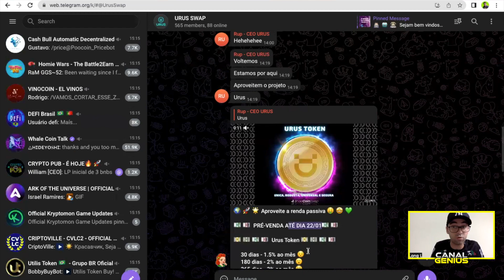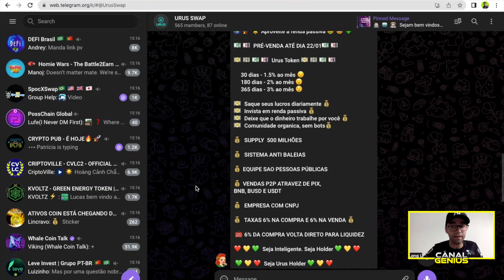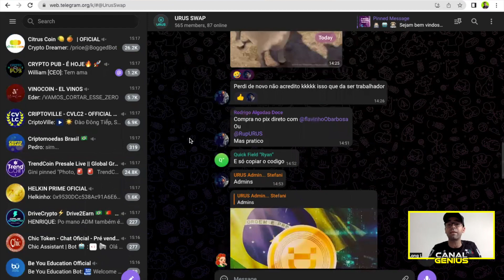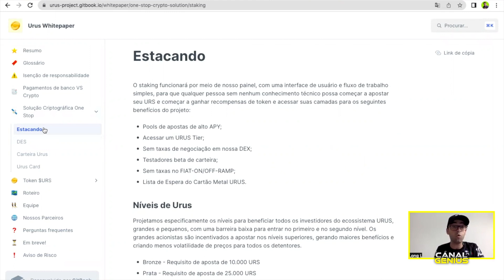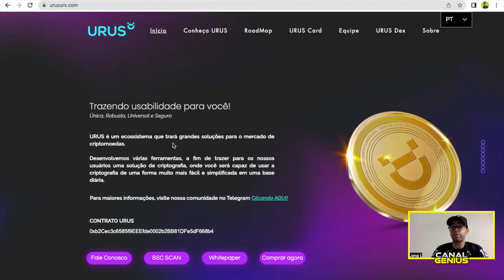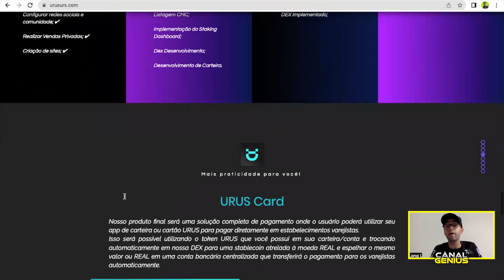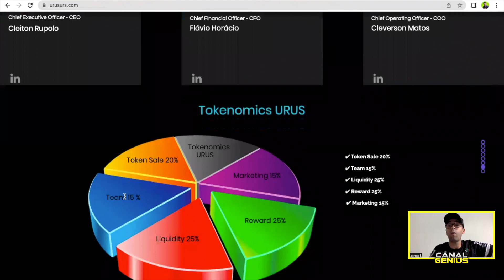Urus Token - Projeto se destacando na pré venda que esta terminando e lançamento na pancake em breve